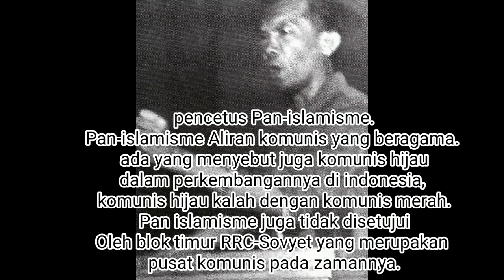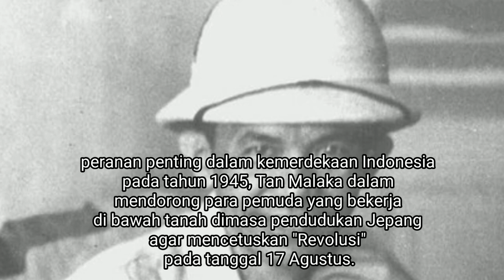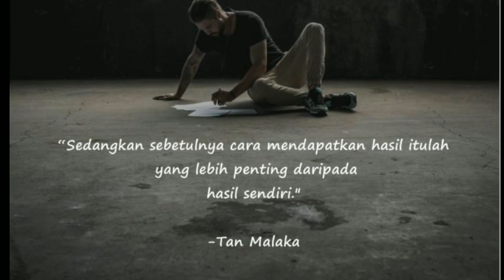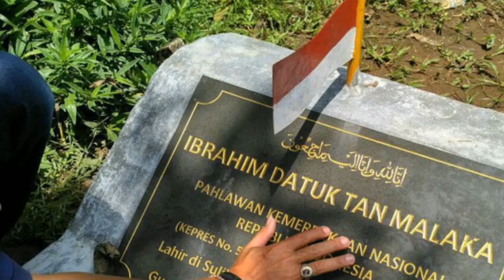sekilas Tan Malaka